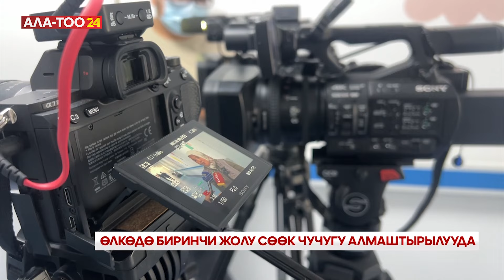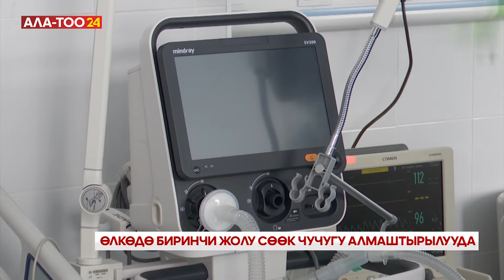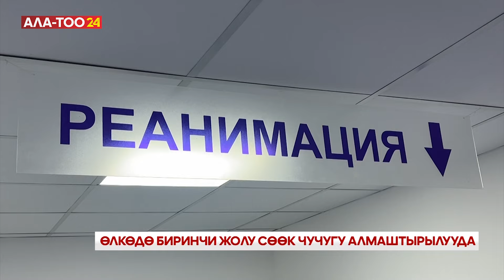Өлкөдө биринчи жолу сөөк чучугу алмаштырылууда